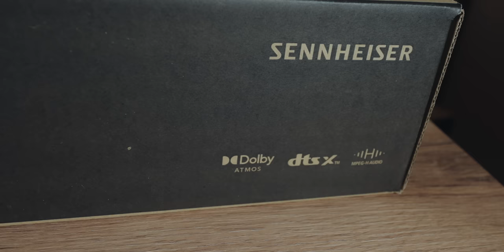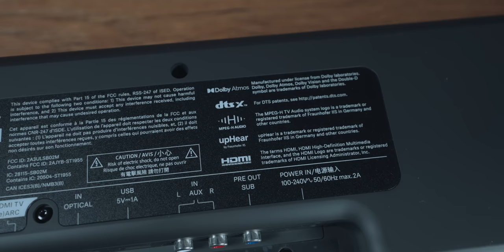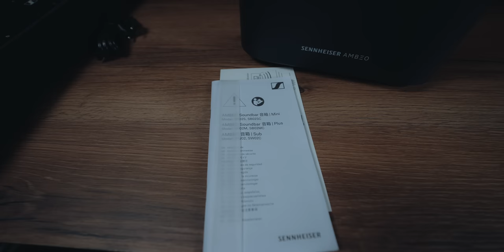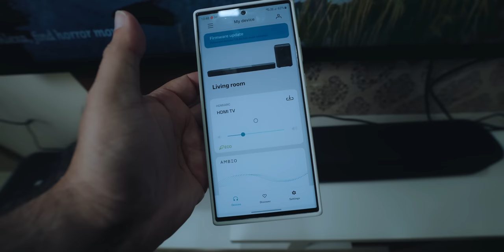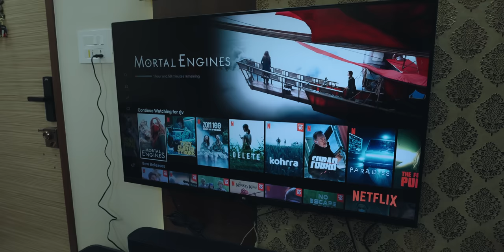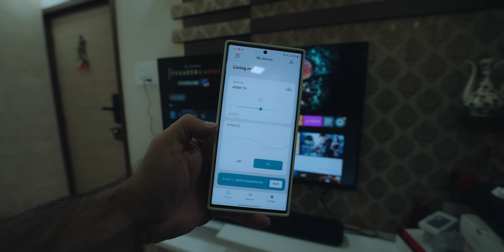Sennheiser Ambeo Soundbar Plus with Ambeo sub (Subwoofer) recreates a 7.1.4 home theater experience!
Experience the world's most immersive sound with the Sennheiser AMBEO Soundbar Plus, meticulously designed and tested in real-world conditions for unparalleled audio performance. Developed in collaboration with the Fraunhofer IIS Institute, this soundbar brings the spaciousness of a movie theater right into your living room.

The Sennheiser AMBEO Soundbar Plus will be available at a price of INR 1,39,990 and AMBEO Sub at INR 69,990 for sale starting today across online platforms such as Amazon.in and other leading electronic outets

The Sennheiser AMBEO Soundbar Plus stands at the intersection of aesthetics and functionality. Its sleek design complements any home decor, while its user-friendly interface ensures an effortless user experience. What's more, it is compatible with all major hardware, codecs, wireless protocols, and voice assistants, making it a versatile addition to your home entertainment setup.

With Dolby ATMOS, DTS:X, 360 Reality Audio, and MPEG-H audio support, the AMBEO Soundbar | Plus delivers an immersive 3D sound experience unlike any other. Whether you are watching a movie, playing a game, or listening to your favorite music, you'll be drawn into the heart of the action.

The soundbar boasts state-of-the-art AMBEO virtualization technology, co-developed with the Fraunhofer IIS Institute. This innovative feature recreates a full 7.1.4 home theater system, enveloping you in rich, multi-dimensional sound. Its built-in 4" dual-subwoofers produce thunderous bass, while its automated self-calibration learns the acoustics of your room for optimal sound quality.

One of the standout features of the AMBEO Soundbar Plus is its ability to upmix any stereo content, creating a room-filling sound stage. Its seven high-end aluminum cone full-range drivers, driven by Sennheiser's audio DNA, deliver incredibly sharp fidelity and clear mid-tones.

Powered by the advanced AMBEO OS, the soundbar offers a range of connectivity options, including Bluetooth, Apple AirPlay 2, Spotify Connect, Tidal Connect with Dolby ATMOS Music support, and built-in Google Chromecast. It also allows you to easily adjust and customize presets with the EQ and select from three different AMBEO virtualization levels (Light, Standard, Boost).

Additional features include voice enhancement for better speech clarity and a Night Mode for discreet listening. And with Alexa built-in and compatibility with Google Home and Apple HomeKit, the AMBEO Soundbar Plus fits seamlessly into your smart home ecosystem.

In conclusion, the AMBEO Soundbar Plus offers an unparalleled home theater experience. Its blend of cutting-edge technology, intuitive design, and outstanding sound quality makes it the ultimate choice for those seeking to elevate their home entertainment setup.